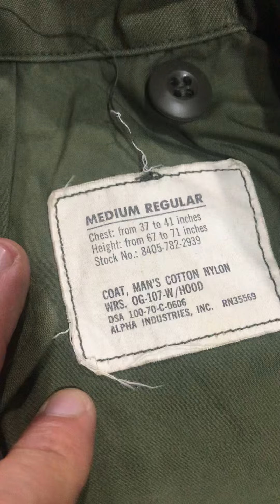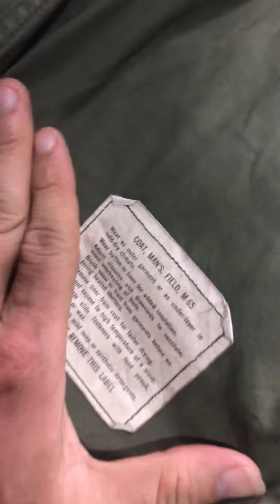Mã 07 ! Siêu phẩm áo M65 chuẩn cấp phát quân đội mỹ 1970 mới 99% giá 9 triệu, 0378050027